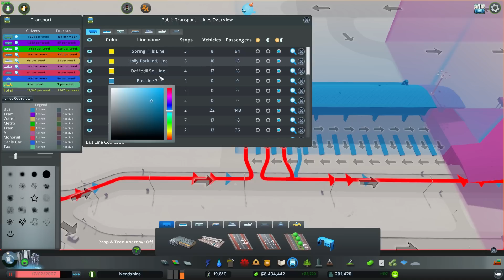Cities: Skylines Mass Transit | PART 32 | GOING INTERNATIONAL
ConflictNerd
COLERAINE
UNITED KINGDOM
BT52 9BJ

Cities: Skylines is back with the MASS TRANSIT DLC! Let's Play with all the new things - including the blimp, the ferry, the new train stations, and more!

► Promotions...

(The Utopia Computers promotional link will give a fraction of the cost of your purchase to me.)